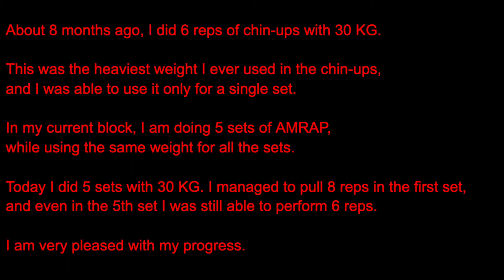AMRAP Weighted Chin-Ups Workout - 30 KG x 34 reps (in 5 sets) | 66 LBS x 34 reps - NEW PR for 8 REPS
About 8 months ago, I did 6 reps of chin-ups with 30 KG.

This was the heaviest weight I ever used in the chin-ups, and I was able to use it only for a single set.

In my current block, I am doing 5 sets of AMRAP, while using the same weight for all the sets.

Today I did 5 sets with 30 KG. I managed to pull 8 reps in the first set, and even in the 5th set I was still able to perform 6 reps.

I am very pleased with my progress.